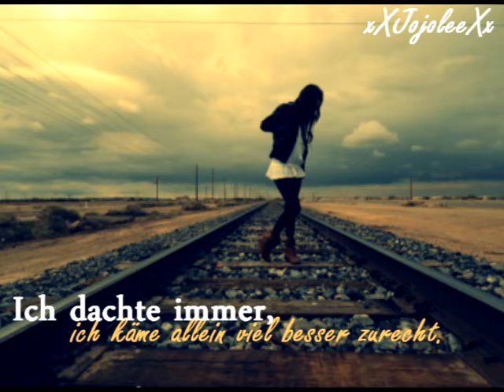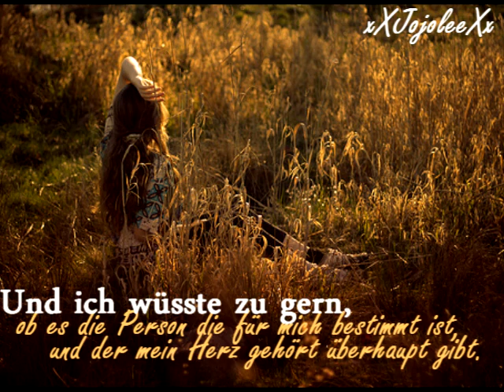I miss something.♥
Jah steht eig alles im Video.
Wer Fehler findet darf sie gern für sich behalten ;D

Lied: Yiruma Kiss the rain